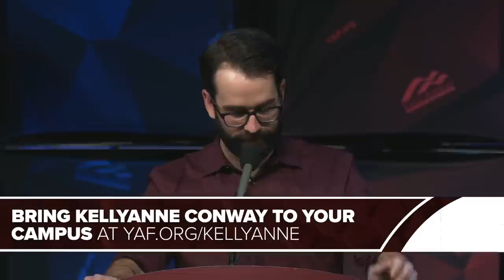The war on masculinity | Matt Walsh at Ave Maria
There is a full-scale war on masculinity. The Left ardently attacks, disparages, and undermines masculinity, ultimately trying to destroy men. It even goes so far as the New York Times saying all men are "dangerous." In a special premiere event from Ave Maria University, Matt Walsh exposes the Left’s all-encompassing effort to rid boys of masculinity and instead target them with radical ideologies.

This event is part of the Robert and Patricia Herbold Lecture Series.